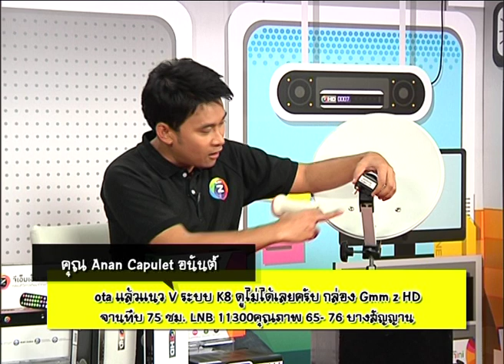เบื่อกล่องอัพเดท OTA ทุกครั้งที่เปิด ทำไงดี?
หลายคนคงจะชินกันแล้ว เวลาเปิดกล่องขึ้นมาต้องมีอัพเดท OTA มากวนใจกันตลอดเลย
ว่าแต่อัพเดท OTA นี่มันดียังไง? แล้วจะปิดตรงไหนได้บ้างนะ?
มาฟังคำแนะนำจากพี่เดียวกันเลยดีกว่า

ติดตามรายการที่จะมาไขข้อข้องใจทุกเรื่องเกี่ยวกับกล่อง GMM Z ได้ใน
รายการ "GMM Z Service เคลียร์ทุกคำถาม ตามทุกคำตอบ"
ทุกวันจันทร์-ศุกร์ เวลา 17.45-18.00
ทางช่อง GTH ON AIR.ในกล่อง GMM Z หมายเลข 11 และ 316

ติดตามข่าวคราวและความเคลื่อนไหวของ GTH ON AIR และ GMM Z ได้ที่